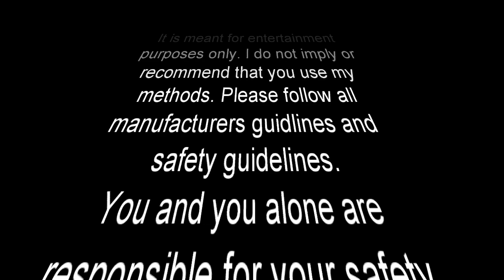Wood magazine walking stick part three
Part three of the WOOD Magazine walking stick. The bottom half of the shaft and the foot. One of my all time favorite turning projects. The plans are available from WOOD magazine here;